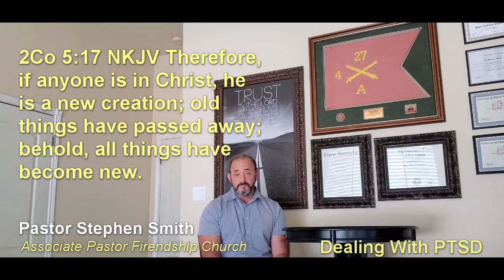PTSD Intro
Join us tonight
Friendship Church
14015 San Pedro Drive